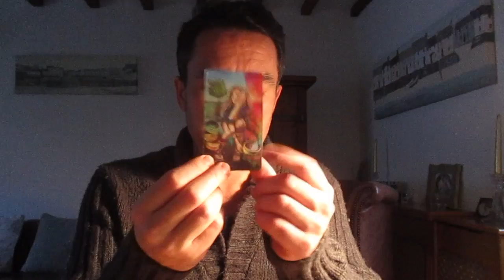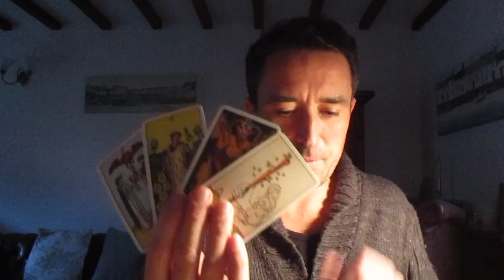Leo New Moon In Libra **DARK NIGHT OF THE SOUL IS OVER. TIME FOR HAPPINESS**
10 minute private reading    $20 USD (£15 GBP)
20 minute private reading    $30 USD (£25 GBP)

Please include your name and date of birth in the email with the questions if any, you wish answering. I aim to get your recorded readings back to you within 48 hrs.

xxx